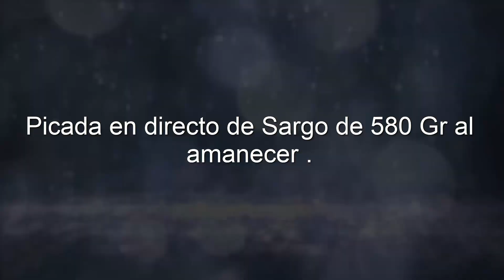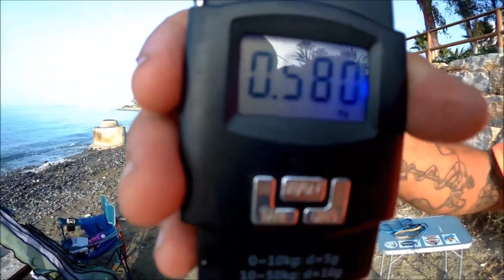Picada y Captura en Directo de Sargo al Amanecer con Gusana de Playa pescando a Surfcasting .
Escena de picada en directo de picada y captura de sargo al amanecer .